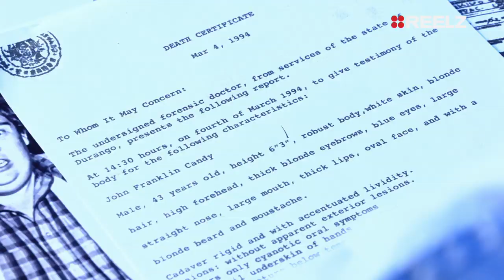John Candy enjoyed his booze, food, cigarettes, and drugs | Autopsy | REELZ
Watch an all new Autopsy tonight, March 3 at 8ET/PT on REELZ. Dr. Michael Hunter investigates the death of comedy legend John Candy.